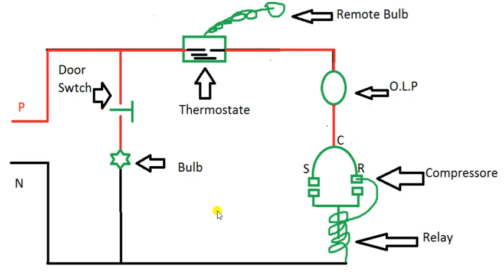How to work a frost type refrigerator electric circuit.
refrigerator,vapor compression cycle,compressor,how fridge work,refrigeration cycle tutorial,
refrigeration cycle,refrigeration cycle explained,refrigeration cycle thermodynamics,
refrigerant cycle,hvac refrigeration cycle,hvac refrigerant cycle,refrigerant,refrigeration,
thermodynamics,how does a refrigerator work in bangla,home made refrigerators,how to make refrigerator,
You can make refrigerator,home made ac/fridge easy way,home made ac,home made fridge.
home made ac/fridge easy way,refrigerator working,refrigerator working - the basics,whats inside a refrigerator compressor,
[hindi] refrigerator,air conditioner,vapour compression refrigeration,knowledge abote ac,knowledge about fridge,
home made ac,home made fridge.how to make a mini refrigirator,mini,fridge,refrigirator,diy,at home,cooler,
car fridge,portable,mini,refrigerator,cooler,peltier,thermoelectric module,how to,home made,fridge,
how to make mini fridge,diy fridge,homemade fridge,diy fridge at home,diy refrigerator,refrigerator,
cooler device,thermoelectric peltier,how fridge,low cost,cheap fridge,cheap,peltier cooler.
how to make a mini refrigirator,how to,how to make mini fridge,how to make a fridge,
how to make a refrigerator,refrigerator,fridge,how to make refrigerator,how to make,
how to make fridge,mini,mini refrigerator,how to fix car scratches,make a fridge,diy,
refrigerator (culinary tool),diy fridge,diy refrigerator,homemade fridge,food,desktop mini fridge,make,mini usb refrigerator,
how,mini fridge,how fridge,recipe,cleaning,diy fridge at home.fridge,evaporation,refrigerator,refrigeration,electric,save,
build,diy,cooler,renewable,home made,free energy,food storage,off grid,desert,alternative energy,green,power,no power,
global,warming,change,climate,solar,free,gas,water,wind,electric,environment,clean,evaporation (deposition),electricity,
electronics.home made mini refrigerator,how to make fridge.

Refrigerator working.Refrigerator working
Refrigerator working - The Basics.how does a refrigerator work explained with help of animation,
vapor compression cycle,throttling device,capillary tube,evaporator,condenser,compressor,how does a refrigerator work in bangla,how fridge work.
How does a Refrigerator work explained with help of animation.
in this video we also explain Concept of Vapor compression cycle,
 throttling device or capillary tube, use of evaporator, condenser and compressor. explain In Bangla language.
How does a Refrigerator work In Bangla.how does a refrigerator work,how do refrigerators work,how refrigerators work,
refrigerator,
refrigerators,refrigeration,c.o.p,vapor compression cycle,refrigeration,
fluid thermal,throttling,compressor,condenser,evaporator,tell me why,condenser,video,science,mechanical,
refrigerator working animation,how refrigerator works,how a refrigerator works,how does a fridge work,
how a refrigerator works animation,How does a refrigerator work?
Have you ever wondered how a refrigerator keeps your food fresh and provides you with a refreshingly chilled beverage in a hot day?
 Watch this video to know how a refrigerator carries out this frosty feat.Have you ever wondered how the refrigerators in your home work? Refrigerators,
 which have become an integral part of every household, work based on some simple and interesting scientific principles.
Beginning with a basic refrigerator model, this video will elaborate on the operation of modern refrigerators,
along with the secrets behind their high energy efficiency.refrigerator,vapor compression cycle,
inverter compressor.c.o.p,vapor compression cycle,refrigeration,fluid thermal,throttling,compressor,
refrigerator (culinary tool),condenser,evaporator.